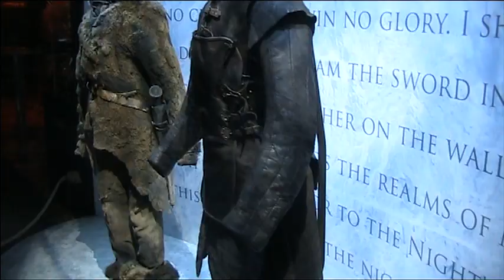Liam Cunningham chats 'Game of Thrones'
At the 'Game of Thrones' exhibition at Sydney's Museum of Contempory Art, Liam Cunningham (who plays Davos Seaworth) spoke with Gold Derby senior editor Matt Noble about the show and its Emmy success.

GoldDerby.com offers celebrity interviews and expert predictions to track who's ahead to win the Oscars, Emmys, Grammys, "American Idol," "The Voice," "Survivor," "Amazing Race," "Dancing with the Stars" and more. Make your predictions and compete to win prizes and glory predicting all aspects of Hollywood competition.